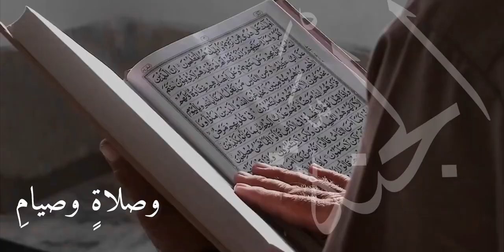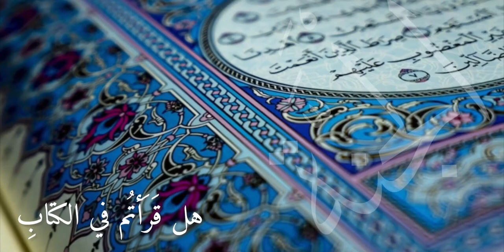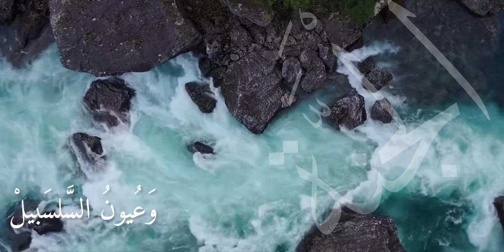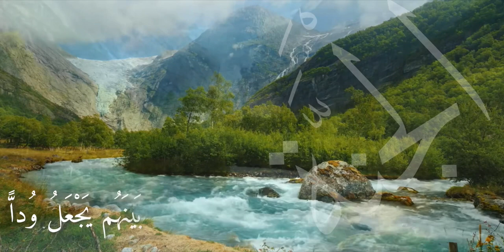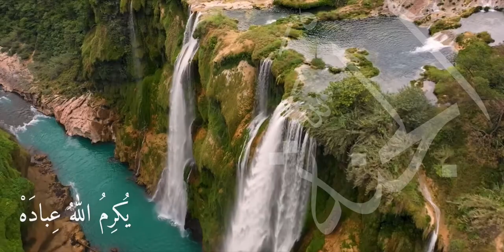الجنة: مفهومها وجمالياتها في الإسلام || Paradise: Its Concept and Aesthetics in Islam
استمتع بجولة روحية إلى تصور الجنة في الإسلام، واستكشف جمالياتها ومفاهيمها المتعددة التي تلهم الأمل والرغبة في الخير
Embark on a spiritual journey into the Islamic concept of paradise and explore its various aesthetics and concepts that inspire hope and a desire for goodness.

الهاشتاجات:

Arabic